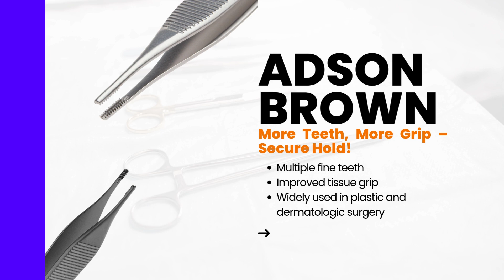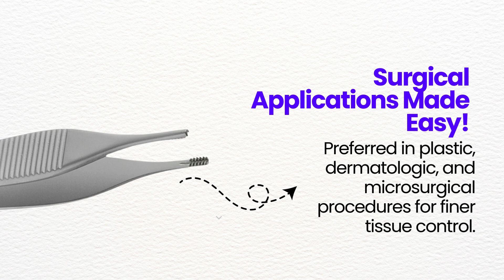What Makes Adson Brown FORCEPS the Top Choice for Surgeons?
Start with a surprising statistic about surgical tool failures or a question like, 'Did you know that the right forceps can make or break a surgery?'

Introduction
Introduce Adson Brown forceps as a preferred choice among surgeons, highlighting their unique features and importance in surgical procedures.

Presentation of Problem
Discuss common challenges faced by surgeons when selecting forceps, such as grip strength, precision, and reliability.

Exploration
Delve into the specific features of Adson Brown forceps, including their design, material, and how these contribute to their effectiveness in surgeries.

Climax
Reveal testimonials or expert opinions from surgeons who have experienced significant benefits using Adson Brown forceps, emphasizing their superior performance.

Conclusion
Recap the key reasons why Adson Brown forceps are favored by surgeons, reinforcing their importance in achieving successful surgical outcomes.

Invite viewers to comment on their experiences with surgical tools and encourage them to check out your other videos on surgical instruments.